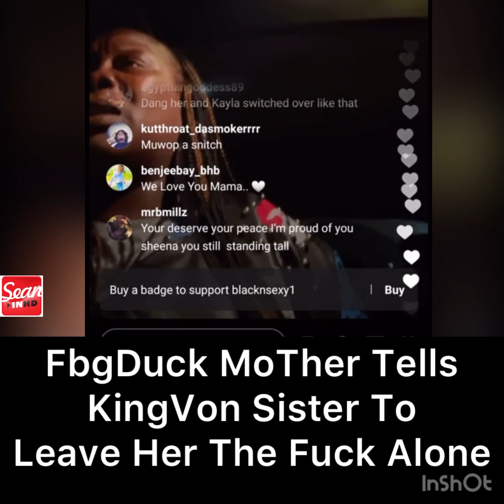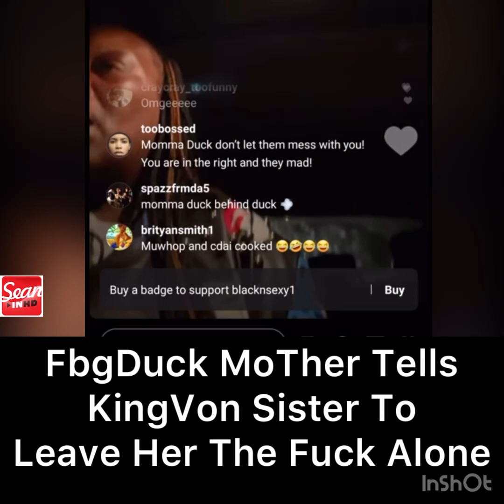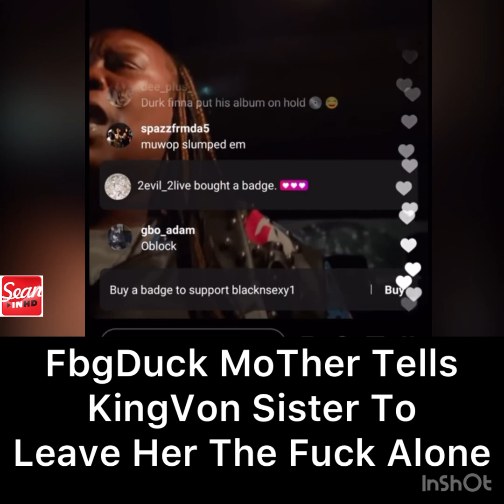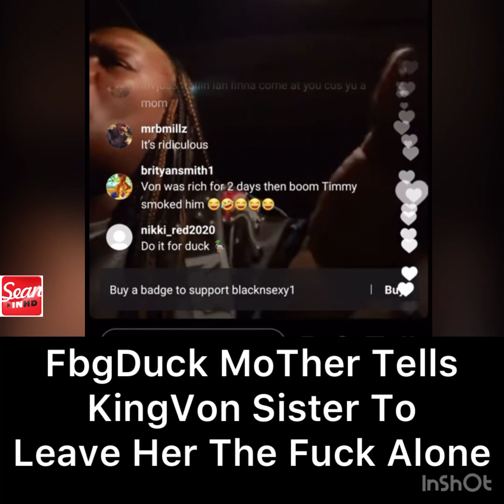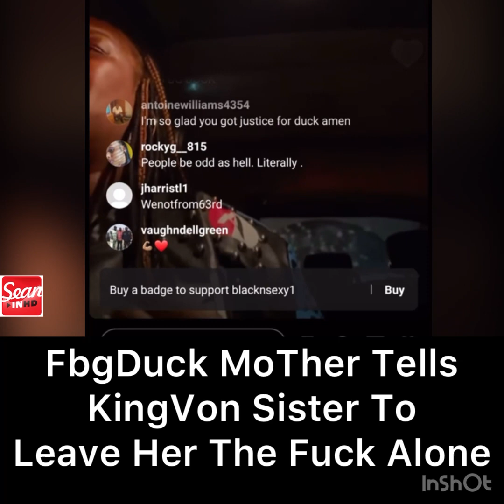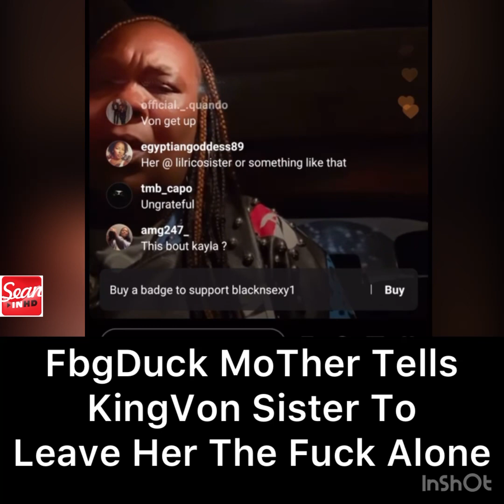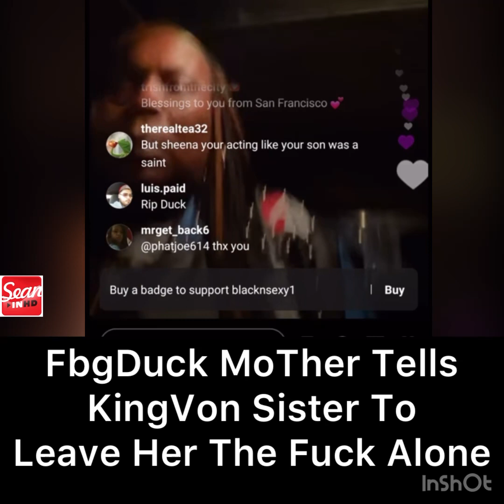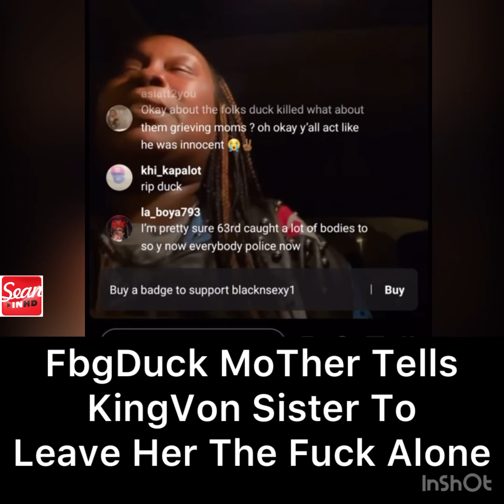Duck Mother Tells Von Sister TO Leave Her The “F” Alone | You Use To Be On 60 Third